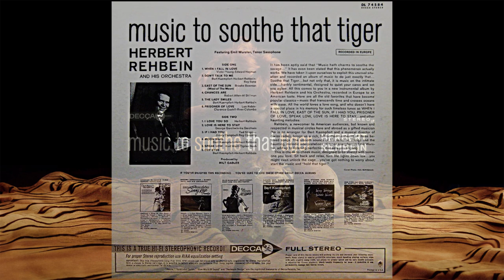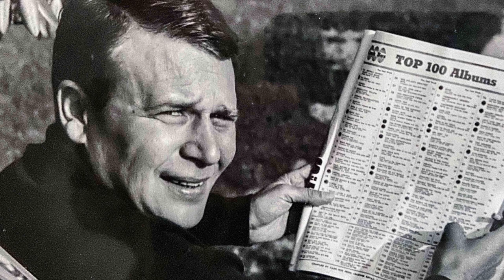Prisoner of love Herbert Rehbein & his Orchestra